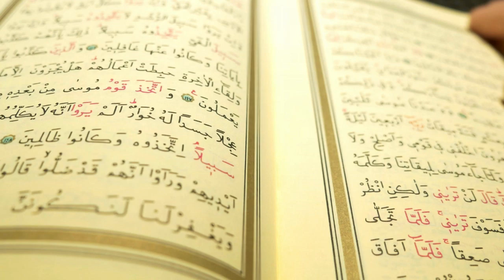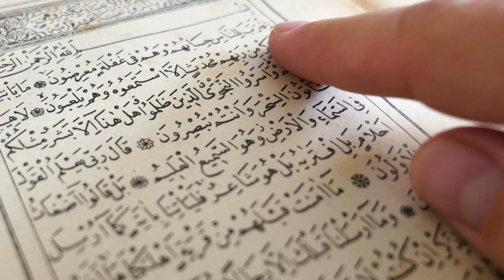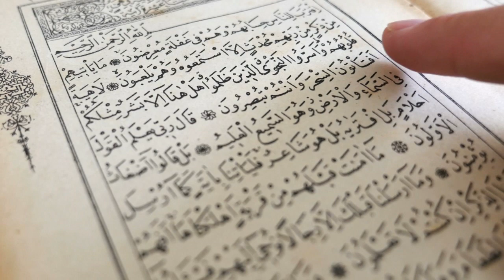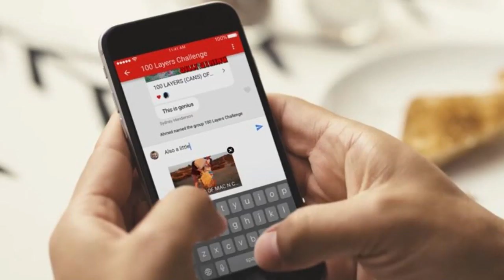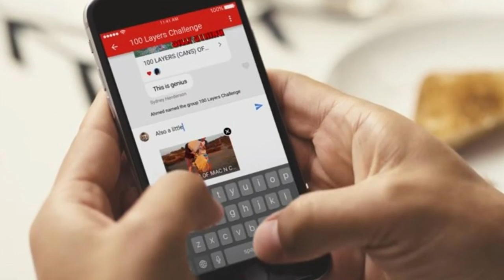Qasam Uthane Se Kiya Hota Hai? || Quran Ney Kiya Kaha Us Banday Ke Bare Main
About this Video:
Qasam Uthana''